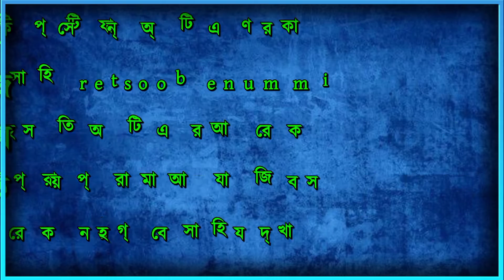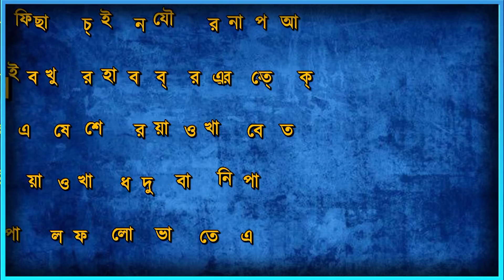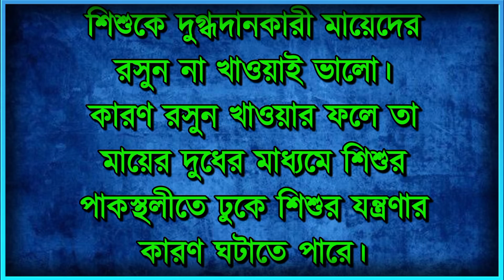অক্ষমতার হাত থেকে মুক্তি দেবে রসুন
রান্না করলে বা অ্যাসিডের প্রভাবে অ্যালিনেজও নিষ্ক্রিয় হয়ে যায়। সকালে ঘুম থেকে উঠে খালি পেটে এক কোয়া রসুন ঠান্ডা লাগার প্রকোপ কমাতে সাহায্য করে। এছাড়া রসুনে থাকা অ্যান্টিঅক্সিডেন্ট রক্ত পরিশুদ্ধ রাখতে সাহায্য করে। একইভাবে রক্তে উপস্থিত শর্করার পরিমাণ নিয়ন্ত্রণে রাখতেও সাহায্য করে রসুন।